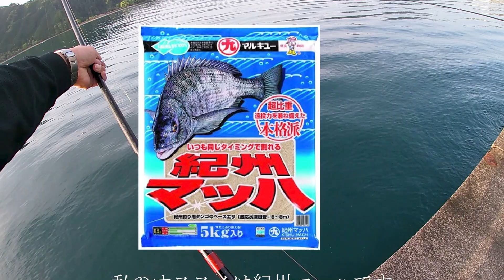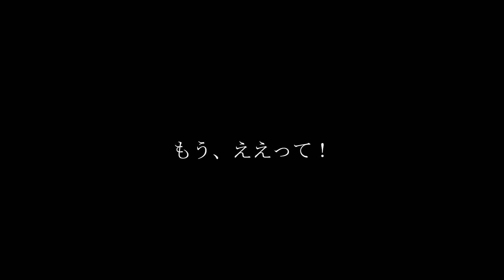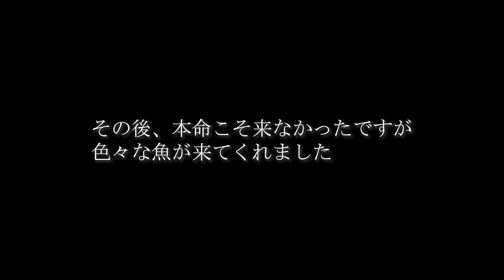三重【紀州釣り】尾鷲 初心者必見 これだけは知ってて欲しい紀州釣りのやり方話します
紀州釣りの全てお見せします！
これであなたもマイスター！

またサブチャンネル
では、ようこが料理動画を配信しています。
至らぬ点もありますが、お時間があるときに遊びに来ていただければ嬉しいです。

◆なにしとん？チャンネル公式グッズ販売サイト

◆なにしとん？チャンネル公式グッズ販売ページ

◆お仕事関係
DMからお願いします